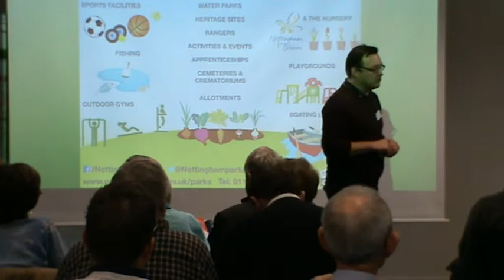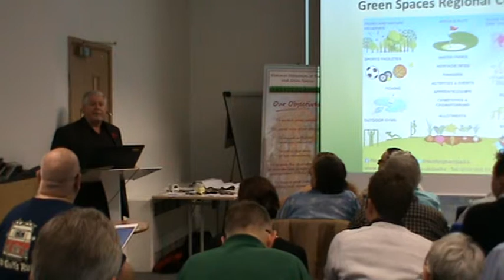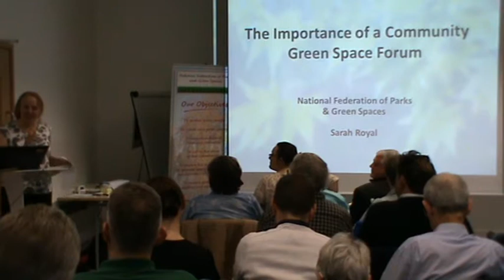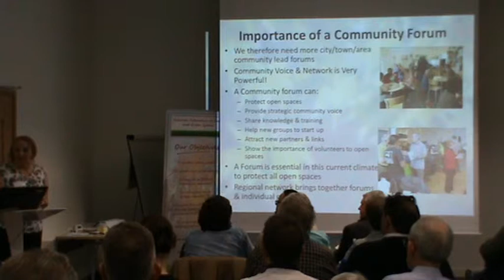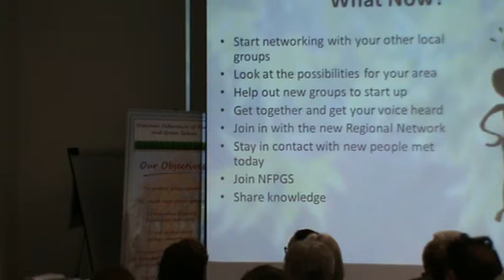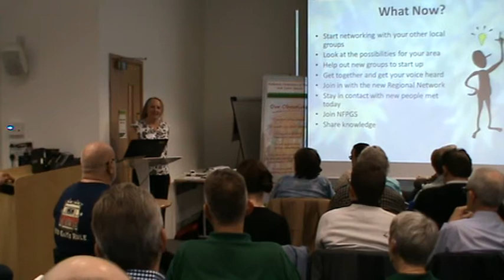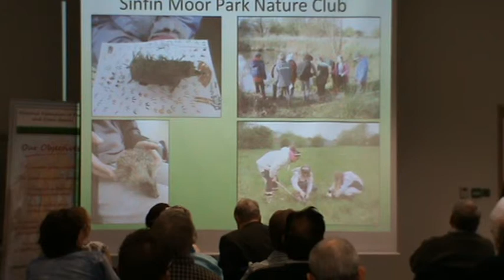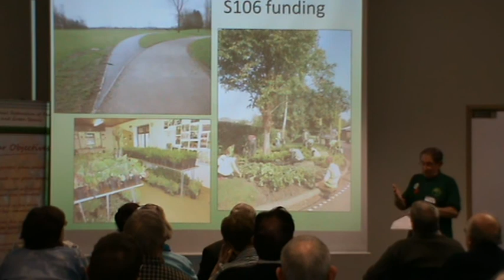East Midland NFPGS Conference 1